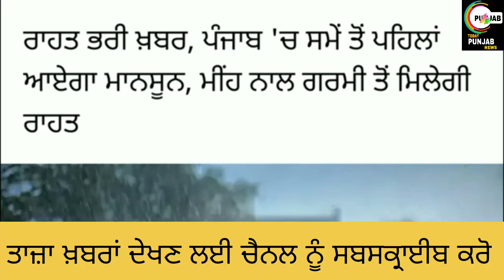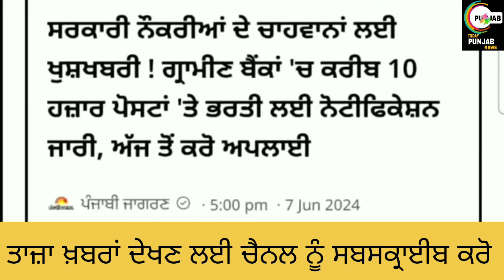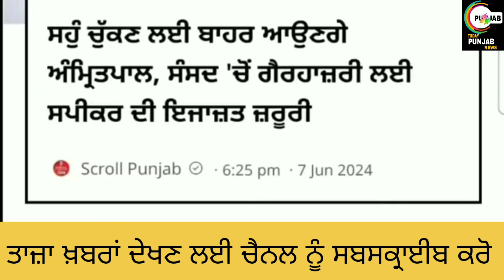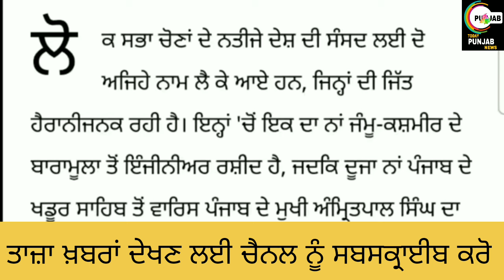Punjab Morning 8 June Breaking News । ਪੰਜਾਬ ਸਵੇਰ ਦੀਆਂ ਤਾਜ਼ਾ ਖ਼ਬਰਾਂ।punjabnews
about this video-:

Punjab Morning 8 June Breaking News । ਪੰਜਾਬ ਸਵੇਰ ਦੀਆਂ ਤਾਜ਼ਾ ਖ਼ਬਰਾਂ।PUNJABI NEWS।punjabnews

Helo guyz